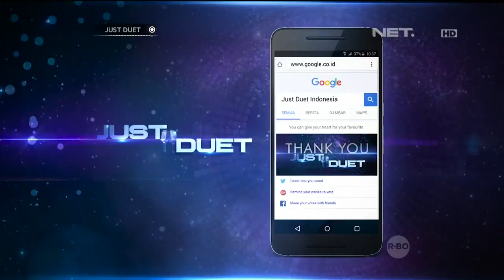Tutorial Google VOTE untuk Kontestan JUST DUET